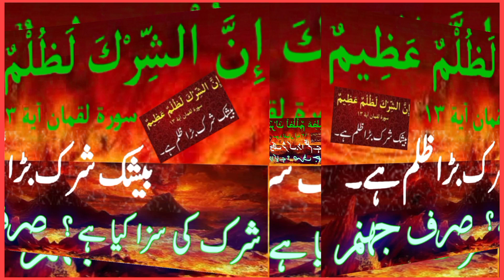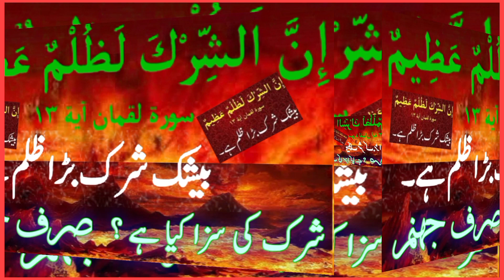shirk ki saza kya hai|shirk karne wale ki saza|| saza sirf jahannam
شرک کی سزا کیا ہے
شرک کرنے والوں کی سزا

 shirk ki saza
shirk ki haqeeqat
shirk ki inteha
 shirk kya hai by dr israr ahmed
 shirk
 shirk karne ki saza
shirk ki maafi hai
shirk ki iqsam
shirk ki burai
shirk kya hai mufti Sahidul Alom
 kya shirk ki maafi hai
shirk in islam
shirk ki saza dozakh hai
 kya mazar par jana shirk hai
shirk ki maafi
shirk kya hai by dr israr
 shirk kya hai in urdu
shirk ka matlab kya hai
quran mein shirk kya hai
shirk karne wale ki saza

mufti Sahidul Alom
muft tariq Masood